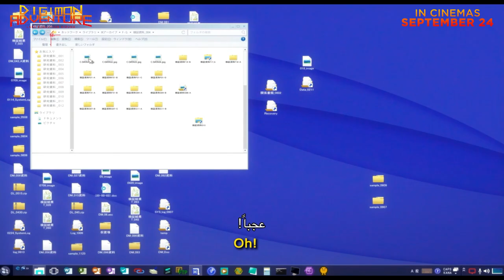Digimon Adventure: Last Evolution Kizuna | 60 sec Japanese Trailer - In Cinemas September 24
Screening in Japanese, Arabic and English.

The team discovers that when they grow up, their relationship with their Digimon will come closer to an end. They realize that the more they fight, the faster their bond breaks and the time to choose is approaching fast.

Directors: Tomohisa Taguchi
Cast: Junya Enoki, Natsuki Hanae, Yoshimasa Hosoya

تاريخ الإصدار: 24 سبتمبر 2020

يعرض باللغة اليابانية، العربية، والإنجليزية

الوصف: يكتشف الفريق أن علاقتهم بـ (ديجيمون) تقترب من النهاية، فكلما حاربوا أكثر، اقترب وقت اختيارهم

إخراج: توموهيسا تاجوتشي
بطولة: جونيا إنوكي ، ناتسوكي هانا ، يوشيماسا هوسويا